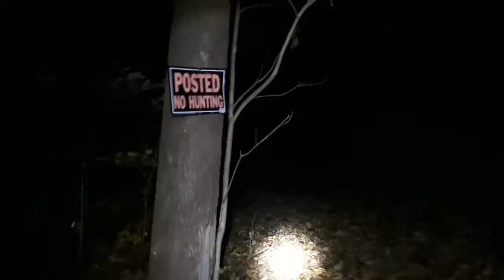Nov 9th Indiana coon hunt